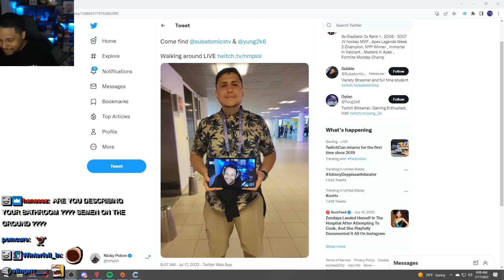I just can't look away...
(not Tuesdays)

78630 Cedar Park
Texas, USA